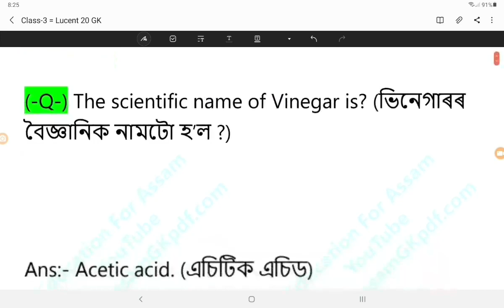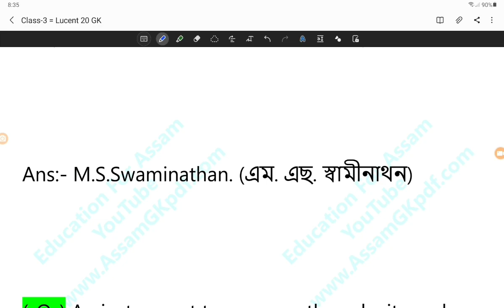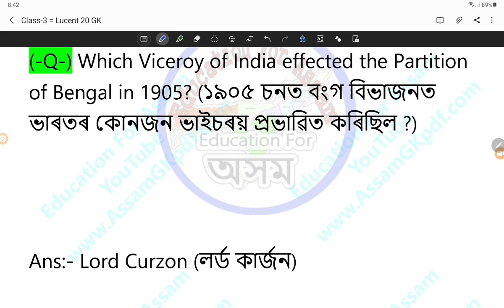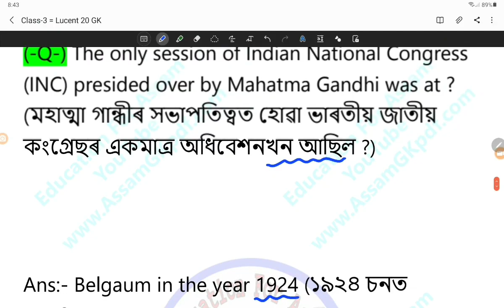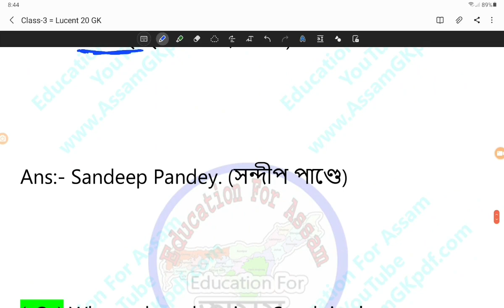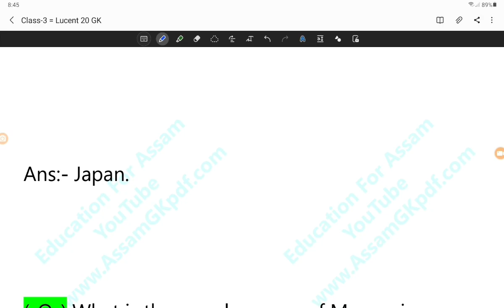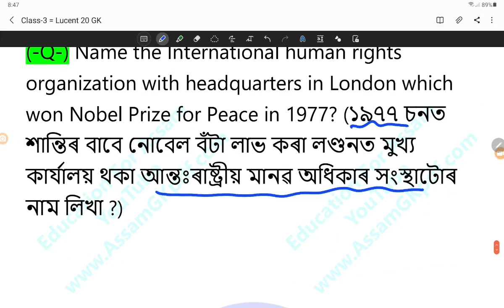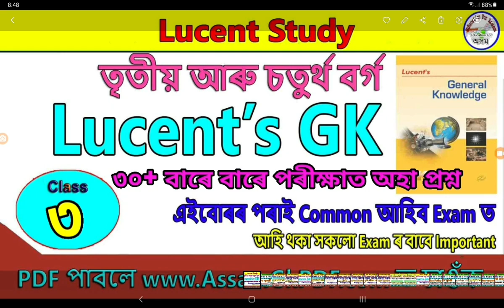অসমীয়া সাধাৰণ জ্ঞান Lucent's GK For Assam Direct Recruitment Exam, DHS, Assam Police (V-11) (P-3)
Assam Direct Recruitment Exam GK
Assam Direct Recruitment Exam Lucent GK
Assam Direct Recruitment Exam Study
Assam Direct Recruitment Exam Assamese GK
Assam Direct Recruitment Exam General Knowledge

assam direct recruitment exam pattern

assam direct recruitment exam language

assam direct recruitment exam questions

assam direct recruitment exam center

assam direct recruitment grade 3 and 4 exam date

assam direct recruitment computer exam

assam direct recruitment commission recruitment exam

how to crack assam direct recruitment exam

assam direct recruitment 2022 exam centre

assam direct recruitment exam details

assam direct recruitment driver exam

assam direct recruitment grade 4 exam date

assam direct recruitment 2022 driver exam

assam direct recruitment grade 3 exam date

assam direct recruitment grade 3 exam date 2022

assam direct recruitment 2022 grade 4 exam date

assam direct recruitment grade 3 grade 4 exam date

assam direct recruitment 2022 grade 3 exam date

assam direct recruitment grade 3 and grade 4 exam date

assam direct recruitment exam example

assam direct recruitment exam edge

assam direct recruitment exam example questions